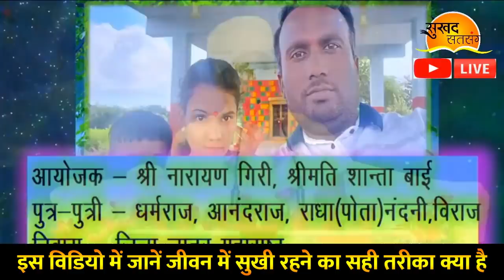भगवान राम जी ने बताया - कलयुग में धर्म तो होगा पर शर्म नहीं | संत श्री असंग देव जी || Sukhad Satsang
✴️✴️✴️✴ஜ۩۞۩ஜ✴️✴️✴️✴
✴️✴️✴️✴ஜ۩۞۩ஜ✴️✴️✴️✴

✴️✴️✴️✴ஜ۩۞۩ஜ✴️✴️✴️✴

Most Popular 6 Video

किस्मत का लिखा कोई नही मिटा सकता है और न कोई बदल सकता है? एक छोटी सी कहानी

 अच्छे पति-पत्नी का रिश्ता कैसा होना चाहिए?

✴️✴️✴️✴ஜ۩۞۩ஜ✴️✴️✴️✴
✴️✴️✴️✴ஜ۩۞۩ஜ✴️✴️✴️✴

✴️✴️✴️✴ஜ۩۞۩ஜ✴️✴️✴️✴

Copyright
✴️✴️✴️✴ஜ۩۞۩ஜ✴️✴️✴️✴

Thanks